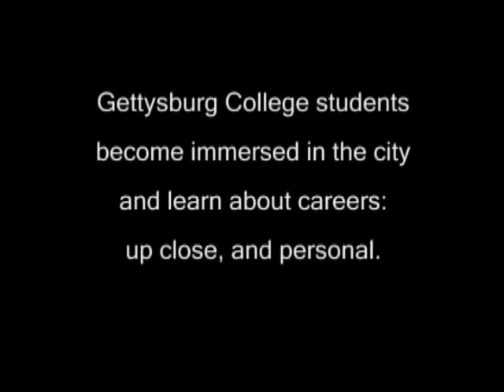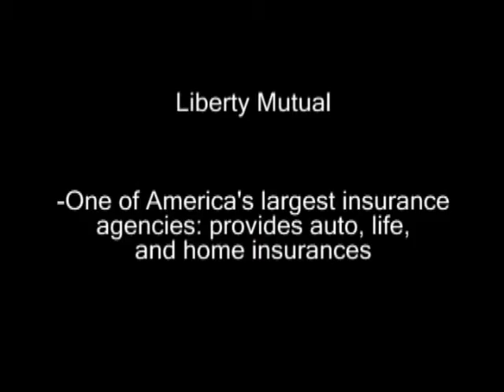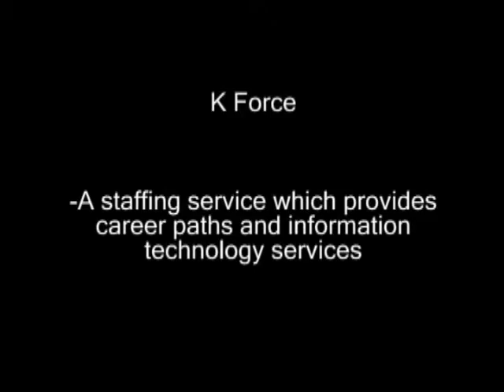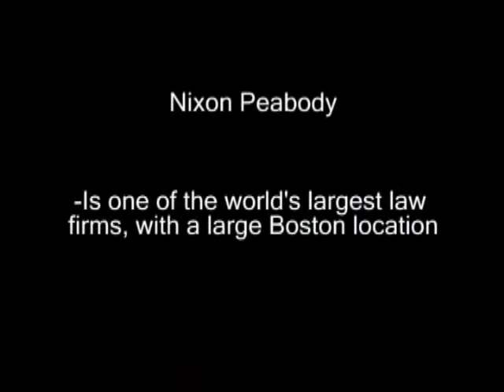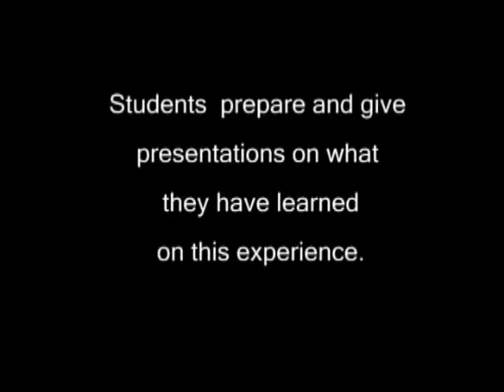Bright Lights! Big City!